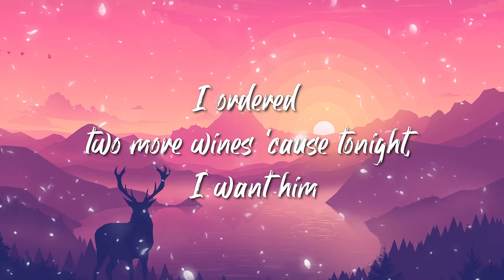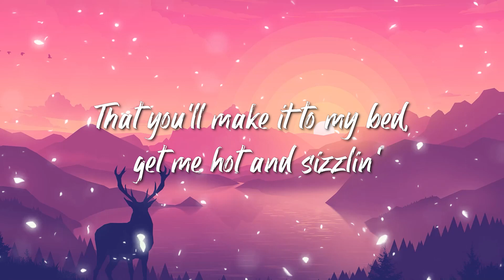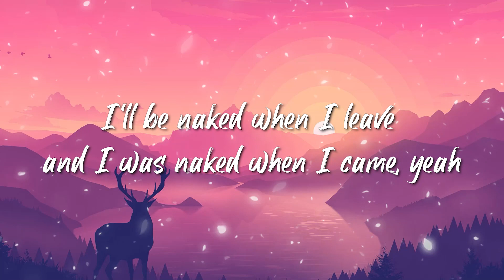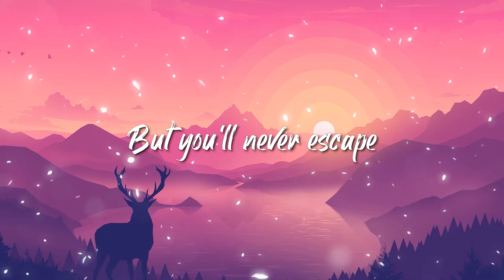Raye, 070 Shake - Escapism. (Lyrics)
Lyrics:
[Intro: RAYE]